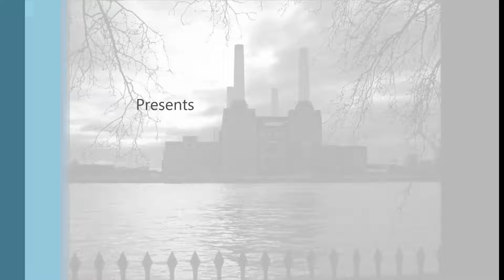Rough Cut Film Review Documentary Special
A (relatively) quick-fire series of reviews of 6 Documentaries.. a couple of which were extremely good. Watch this to see which ones are worth Watching.